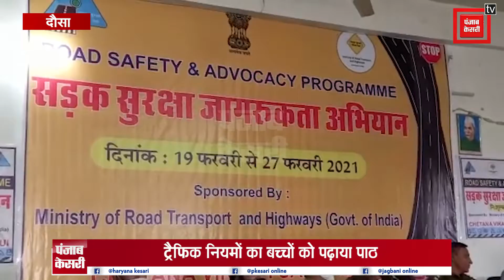ट्रैफिक पुलिस ने छात्रों को पढ़ाया सड़क सुरक्षा का पाठ, ट्रैफिक नियमों की दी जानकारी